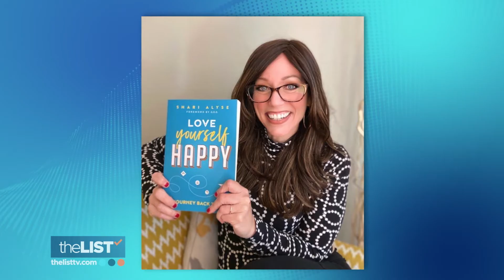3 Simple Ways to Love Yourself Happy